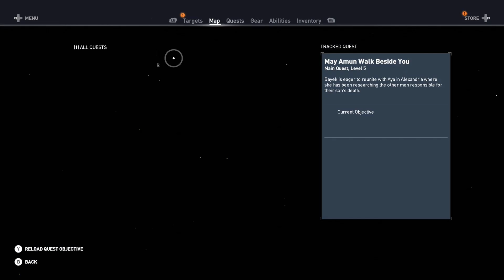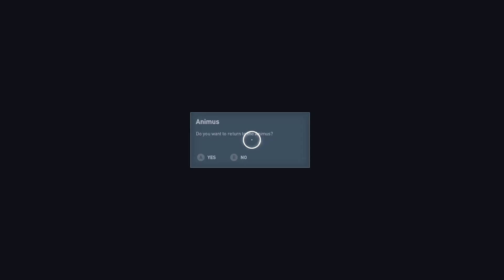Assassin's Creed: Origins - Part 2 - Leaving SIWA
🎮 Embark on a thrilling journey through the ancient wonders of Egypt with us as we delve deep into the realms of "Assassin's Creed Origins"! In this epic gaming experience, immersive action takes the spotlight.

🏛️ "Assassin's Creed Origins whisks players away to ancient Egypt, placing them in the sandals of Bayek, a skilled Medjay warrior. Immerse yourself in a meticulously recreated open-world filled with breathtaking beauty and historical accuracy, offering an enthralling experience of intrigue, ancient mysteries, and the birth of the Assassin Brotherhood. As Bayek, unravel a compelling narrative, navigate a richly detailed world, engage in thrilling combat, and master the art of stealth to shape the destiny of this iconic franchise."

Your engagement is what fuels our passion for creating content that keeps you on the edge of your gaming seat.

🌟 Join us on this epic odyssey through the gaming universe. 🕹️🎮🌟